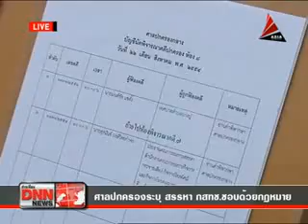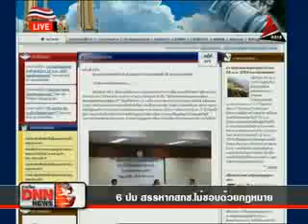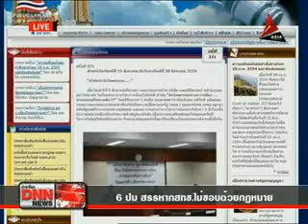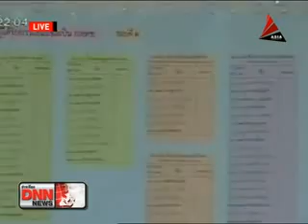2554-08-22 6 ปมสรรหา กสทช ไม่ชอบด้วยกฏหมาย